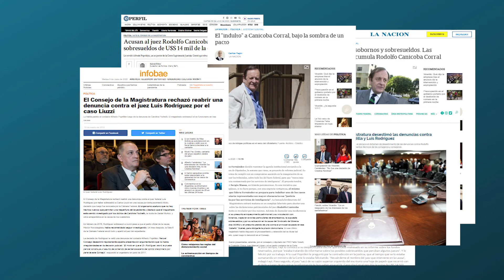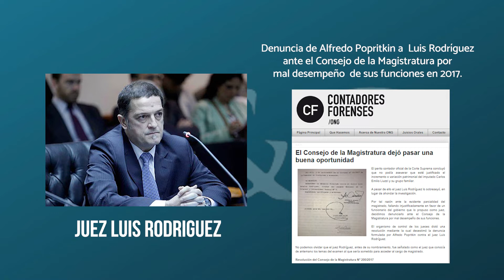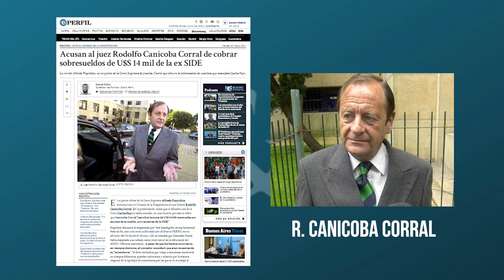Fraudes en Argentina: Causas contra Luis Rodriguez y Rodolfo Canicoba Corral + info en descripción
Resumen de la situación actual de las causas contra Luis Rodriguez y Rodolfo Canicoba Corral por el ex perito de la Corte Suprema Alfredo Popritkin | ¡Contanos tu opinión en comentarios!

En estass notas podés leer más sobre las denuncias y el estado de las causas:

"El "indulto" a Canicoba Corral, bajo la sombra de un pacto" por Carlos Pagni | Diario La Nación

El ojo de la tormenta | Radio Latina FM 101.1

Consejo de la Magistratura: avanza la desestimación de las denuncias contra el juez Canicoba Corral

Acusan al juez Rodolfo Canicoba Corral de cobrar sobresueldos de U$S 14 mil de la ex SIDE por Gabriel Ziblat | Diario Perfil

Enriquecimiento, sobornos y sobresueldos. Las acusaciones que acumula Rodolfo Canicoba Corral | Diario La Nación

El kirchnerismo busca salvar hoy al juez Rodolfo Canicoba Corral denunciado por supuesto enriquecimiento y coimas por Nicolás Diana | Opi Santa Cruz